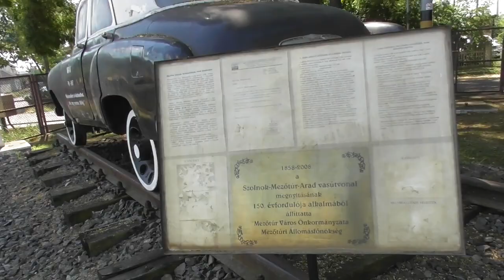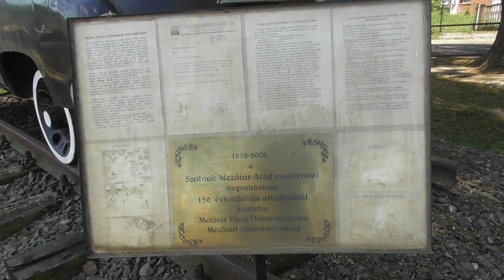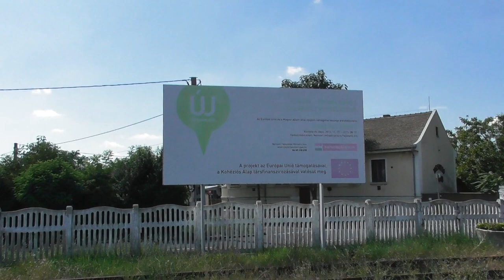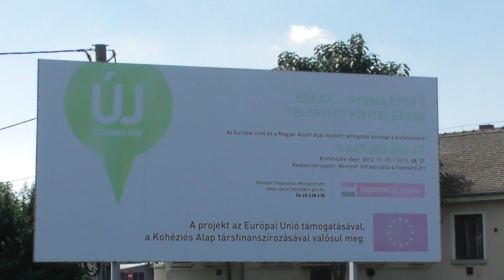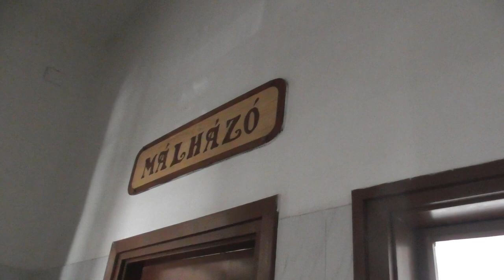2020.08.21 Mezőtúr állomás bemutatása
Bankszámla:
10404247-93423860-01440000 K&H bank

Mezőtúron jártam és szétnéztem az állomáson. A kiállított sínautó után, a rakodót és az aluljárót is megnéztem.

Már úton a következő állomás felé jött egy meglepetés egy űrszelvényben legelő tehén képében,